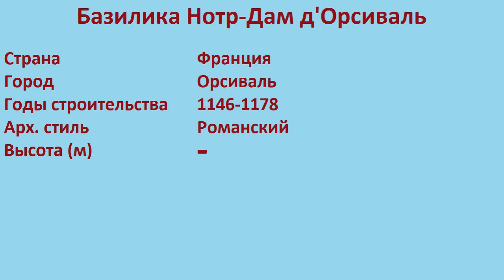Базилика Нотр-Дам д'Орсиваль (Орсиваль)